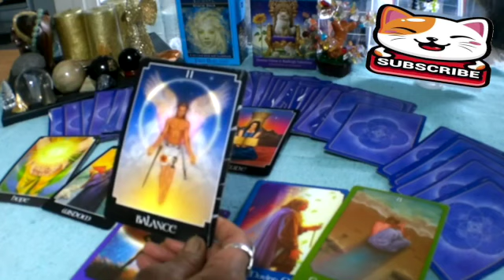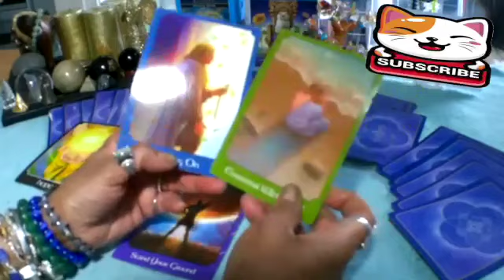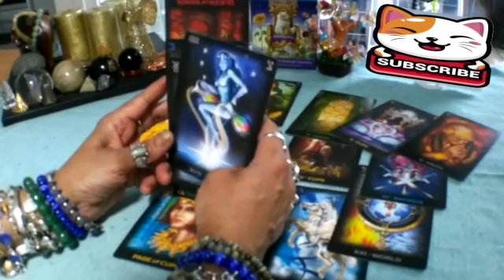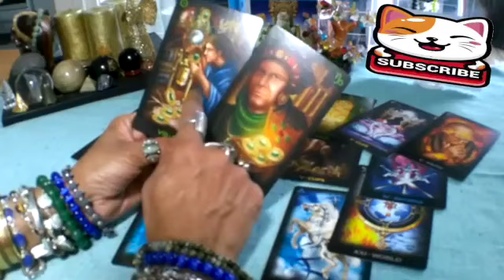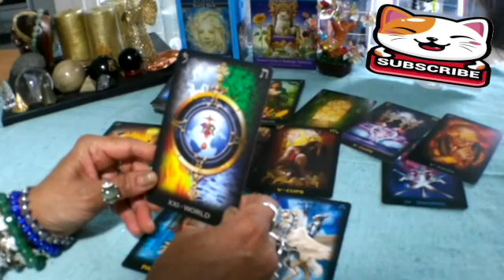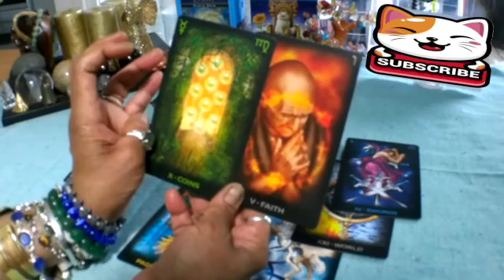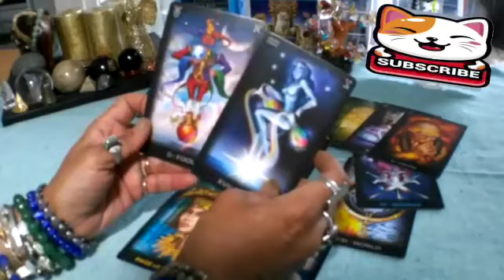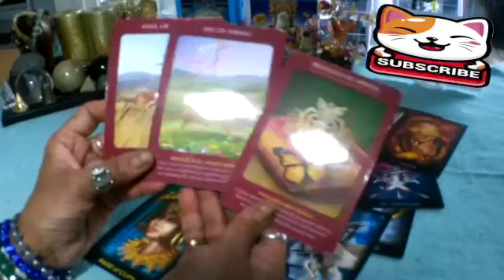TAURUS❤️ 😮 YOU'RE NOT EXPECTING THIS ARROGANT PERSON TO CHASE YOU~ S X, FUN & NEW BEGINNING! ⌛️😍🍾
Taurus love
Taurus
Taurus 2023
Taurus today